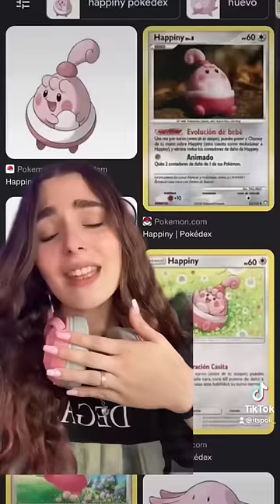Dibujo a un 🥚POKÉMON🥚 rosita🌸🎨